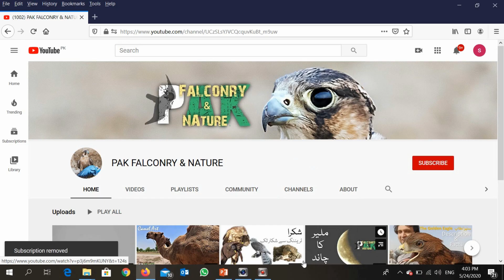Laggar Falcon 2014 | A quick chase and come back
Adult Laggar Falcon.
Season 2014-15
Trained to fly on waiting on.
Beautiful open area and amazing sound of bells in Falcon's feet.
Chased a bagged rock pigeon and came back on lure after call.